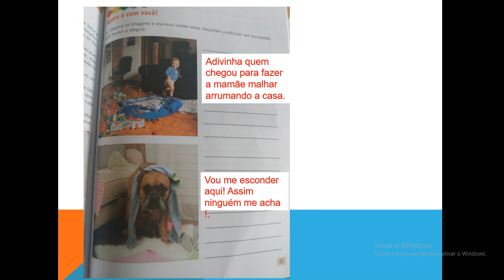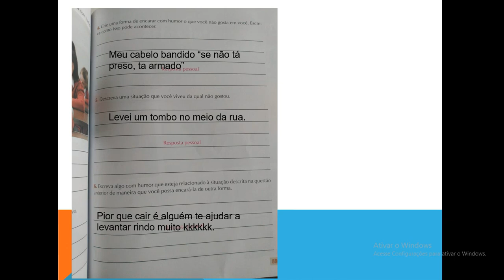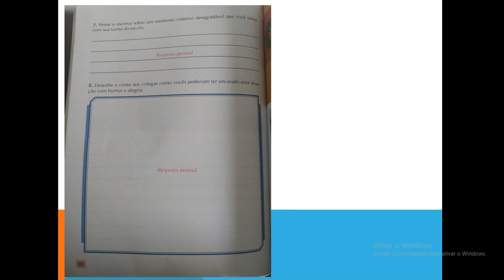IAM - 5º ANO - ARTE (CORREÇÃO - PALHAÇARIA) 09-10